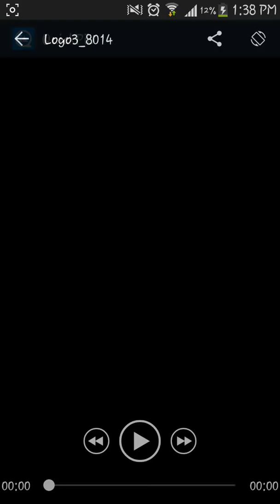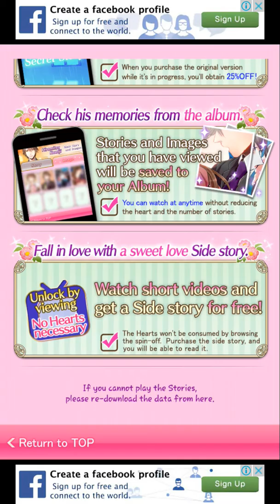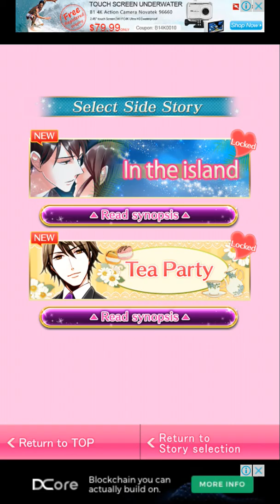False Fiance Hiromitsu Kamiji Chapter 1 part 1/1